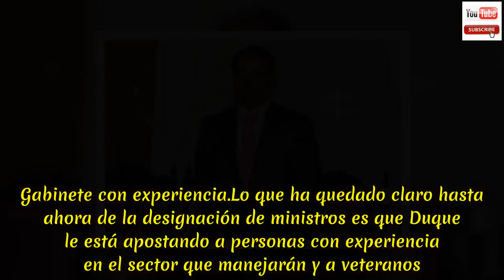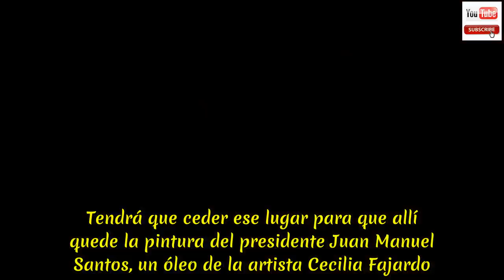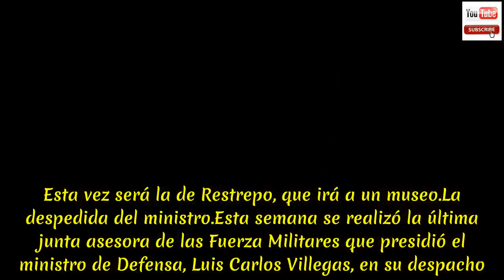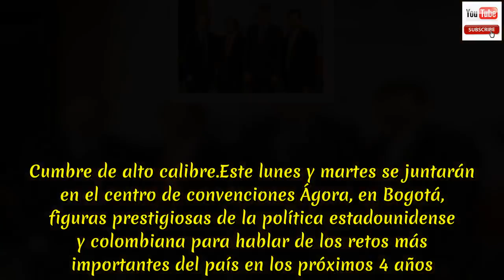En secreto / José Manuel Restrepo, último nombramiento de Duque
En secreto / José Manuel Restrepo, último nombramiento de Duque.El economista es rector de la Universidad del Rosario. El presidente electo, Iván Duque, anunció este sábado que el rector de la Universidad del Rosario, José Manuel Restrepo, llegará al Ministerio de Comercio, Industria y Turismo.  Restrepo es un prestigioso economista que lleva más de 15 años vinculado a la academia.  .Además de confirmar el viernes pasado a Carlos Holmes Trujillo como canciller, se espera que esta semana, Duque anuncie a Guillermo Botero en Defensa, a Juan P.  Uribe para Salud, a Jonathan Malagón en Vivienda y a Jorge M. Eastman como secretario general de Presidencia. Los otros nombres que suenan son: Alicia Arango, María Victoria Angulo y Ricardo Lozano.  Aún no se sabe qué va a pasar con aliados como el exprocurador Alejandro Ordóñez y Viviane Morales, pero vendrán nombramientos en embajadas. Gabinete con experiencia.Lo que ha quedado claro hasta ahora de la designación de ministros es que Duque le está apostando a personas con experiencia en el sector que manejarán y a veteranos.  Si bien no son tan jóvenes, es un hecho que conocen sus áreas y que en términos generales no llegan avalados por ningún partido.  Duque se comprometió, además, a que la mitad de su gabinete será de mujeres.Preocupan los suicidios de venezolanos. Medicina Legal reportó que en lo que va corrido de este año han muerto en Colombia de manera violenta un total de 185 ciudadanos venezolanos, 27 más que en todo lo corrido del 2017.  Pero lo que más ha preocupado de esta cifra es la alta tasa de suicidios reportados: en los primeros seis meses de este año ya se han registrado 18, mientras que en todo el año pasado hubo 16.  Si bien no todos los casos corresponden a las mismas razones, todo indica que el desarraigo y la situación económica han sido los principales motivos que los han llevado a tomar esa decisión.  El asunto es muy preocupante.El otro presidente que se irá de Palacio.El cuadro del presidente conservador Carlos E.  Restrepo (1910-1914) abandonará este 7 de agosto el denominado salón de los presidentes de la Casa de Nariño, donde estuvo por más de 30 años.  Tendrá que ceder ese lugar para que allí quede la pintura del presidente Juan Manuel Santos, un óleo de la artista Cecilia Fajardo.  El asunto es que en esa sala solo hay espacio para colgar 25 cuadros, y debido a que cada vez que se va un presidente llega una pintura nueva, es necesario sacar la del mandatario más antiguo que esté en la sala.  Esta vez será la de Restrepo, que irá a un museo.La despedida del ministro.Esta semana se realizó la última junta asesora de las Fuerza Militares que presidió el ministro de Defensa, Luis Carlos Villegas, en su despacho.  El agradecimiento de la cúpula militar al ministro terminó con un gran aplauso por el trabajo que lograron realizar.  Aprovecharon para hacer la última foto oficial.Esperanza paisa.Hace unos días, unos funcionarios del Instituto Geográfico Agustín Codazzi (Igac) visitar